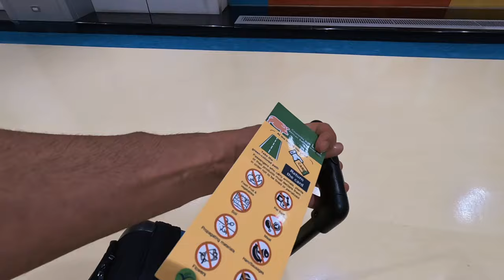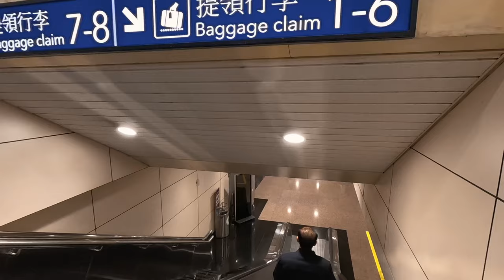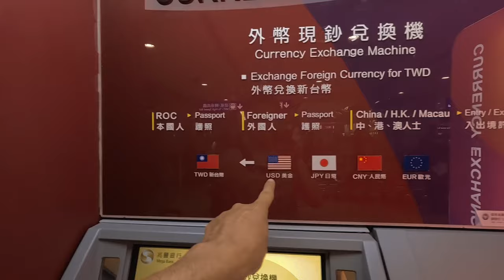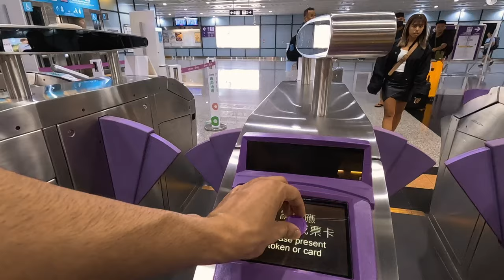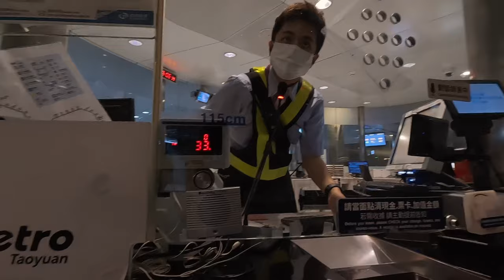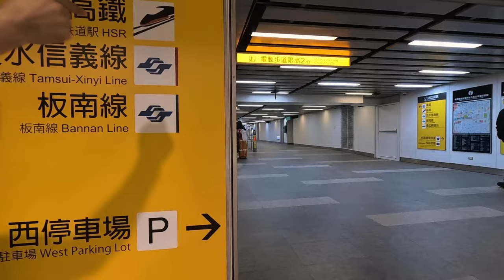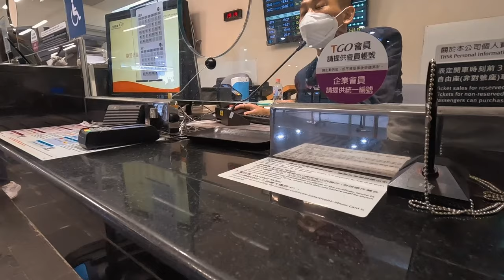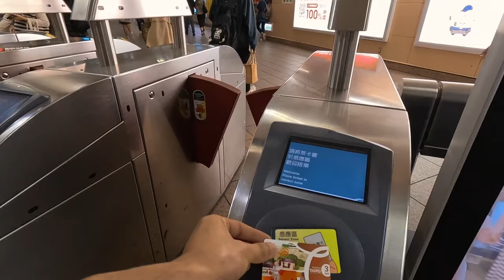My Travel Journey to Taipei, Taiwan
Arriving in Taiwan.